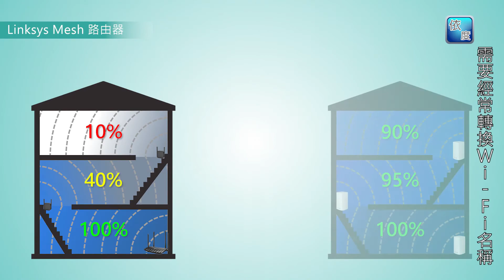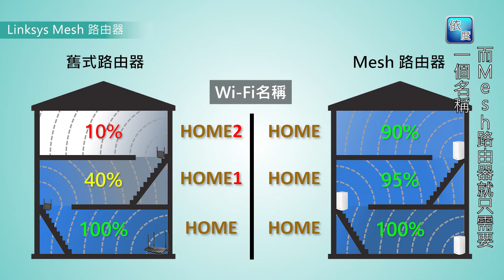Mesh Router 路由器詳細解說（廣東話）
❗有冇發覺屋企🏚有啲死位收唔到 Wi-Fi，就算收到都好慢🐢。Wi-Fi 放大器又唔係咁好用，咁你就需要試下改用 Mesh Router 路由器❗